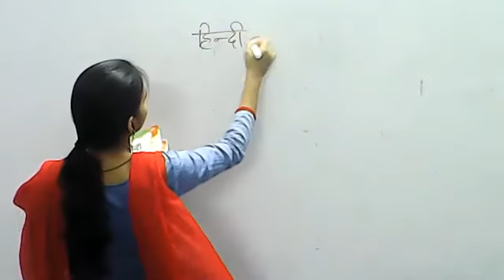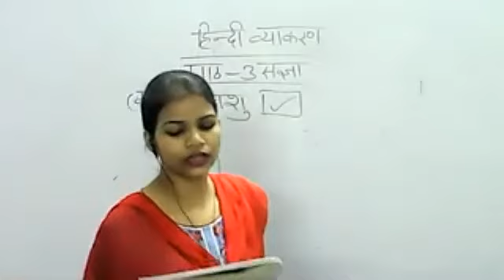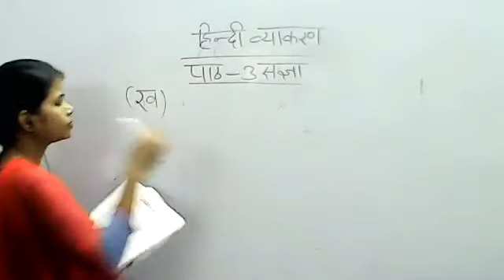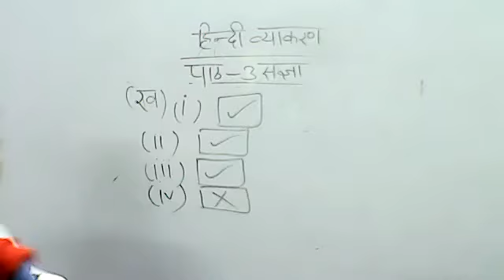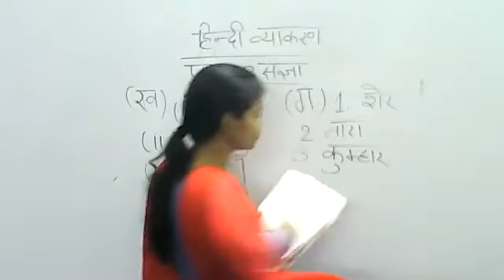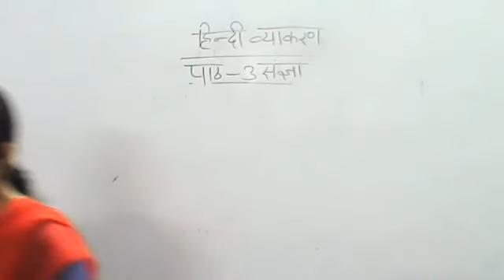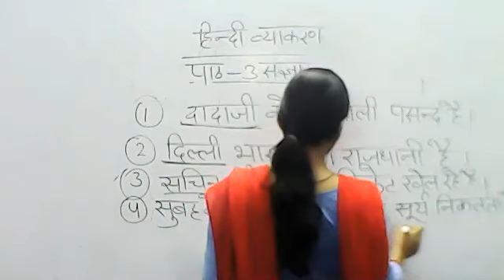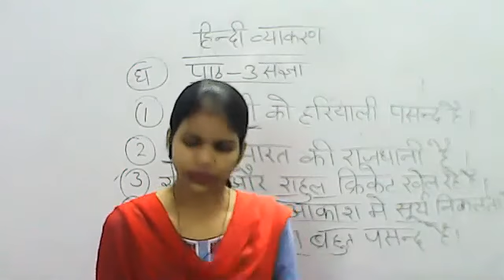Class 3 Hindi Lang Ch 3